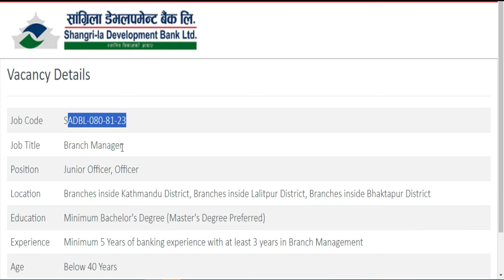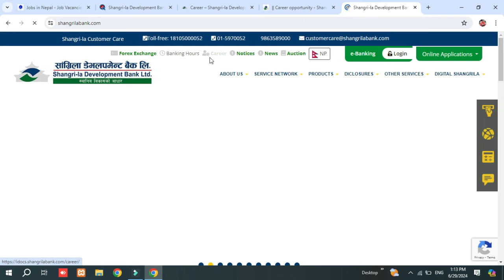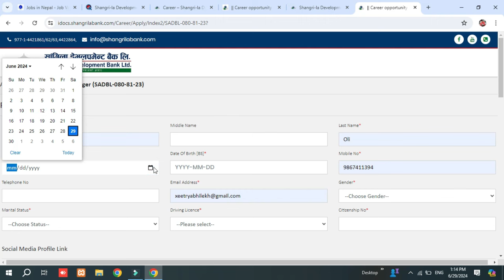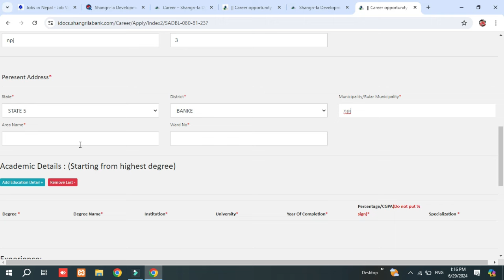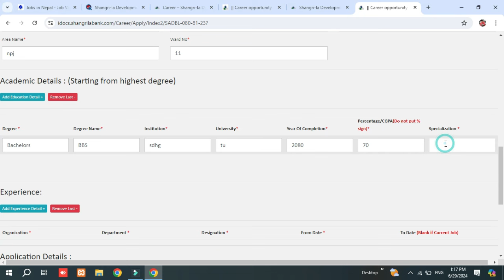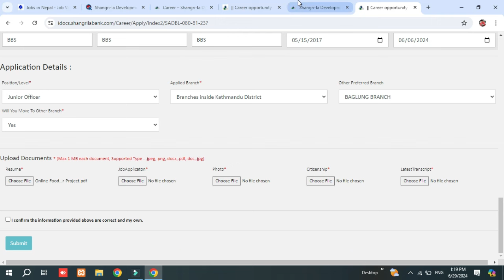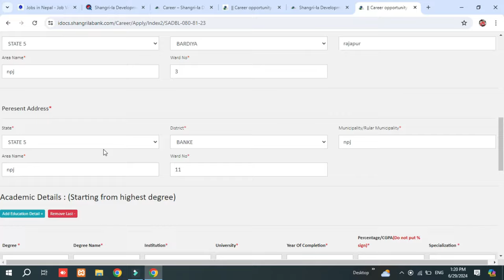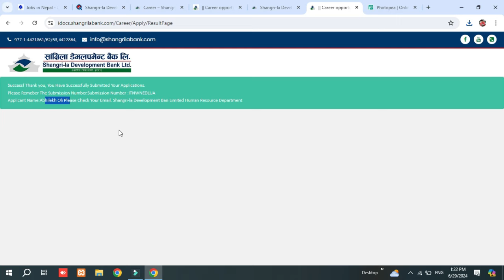Shangrila Bank Vacancy 2081 | job vacancy 2024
Aajako yas videoma maile tapaiharulai Shangrila Bank Limited le khulayako job vacancy ko barema janakari dinuka sathsathai yasma apply garna pani sikako xu.